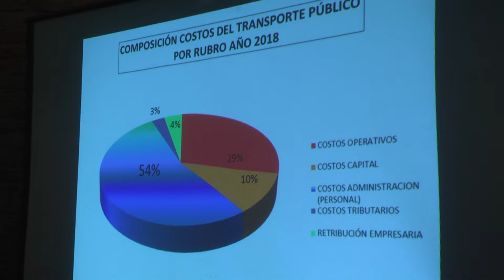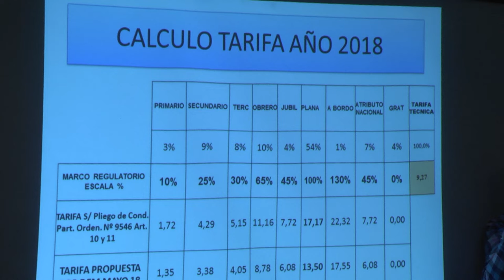Ríos cuestionó el dictamen del SITU por el nuevo costo del Transporte urbano